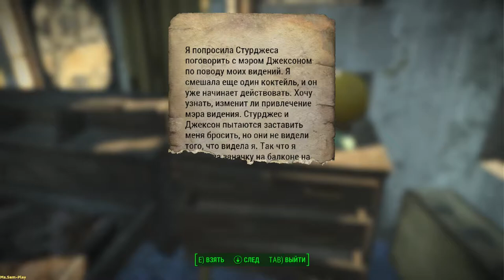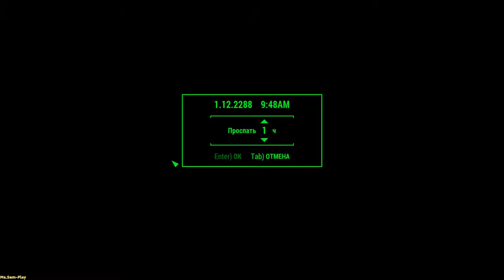Fallout 4 ➤ Peabody House(Дом Пибоди) №56